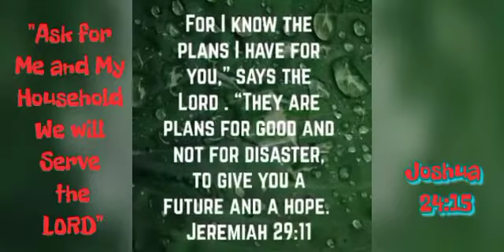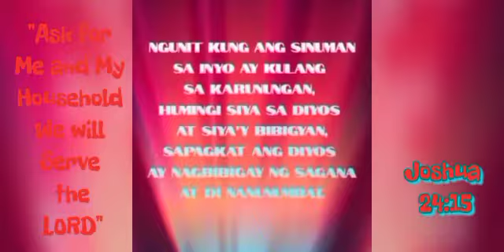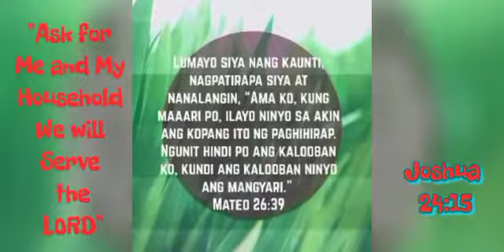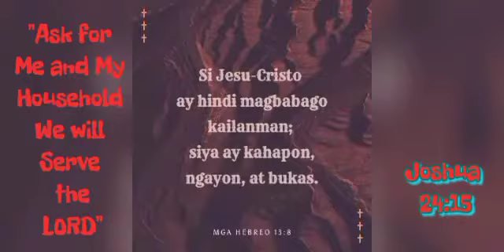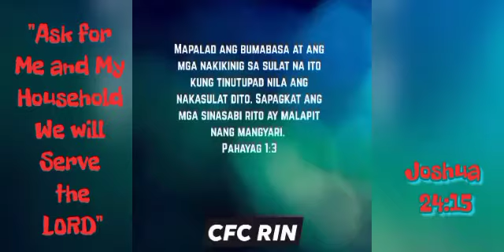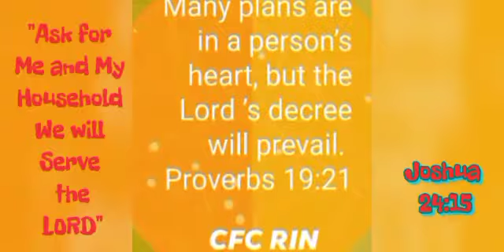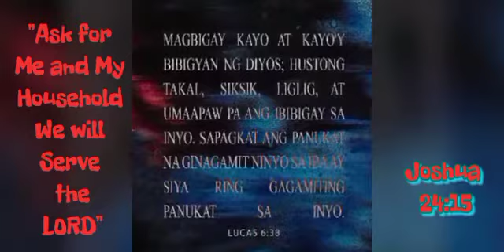AS FOR ME AND MY HOUSEHOLD WE WILL SERVE THE LORD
Salita mo'y isang tanglaw na sa akin ay patnubay, sa landas kong daraanan, liwanag na tumatanglaw.